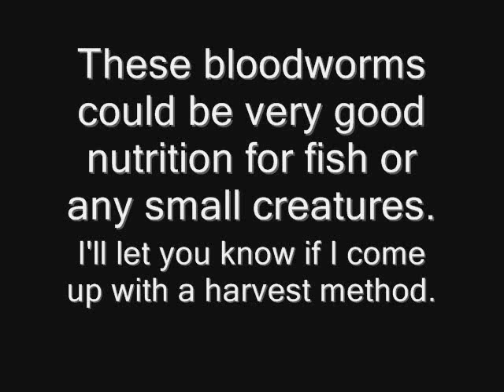Blood-worms in our grey-water system with Freedoms Garden. Food source?